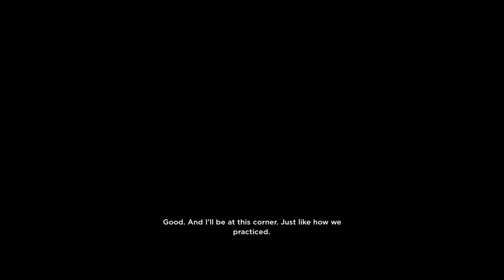No Straight Roads (Nintendo Switch)